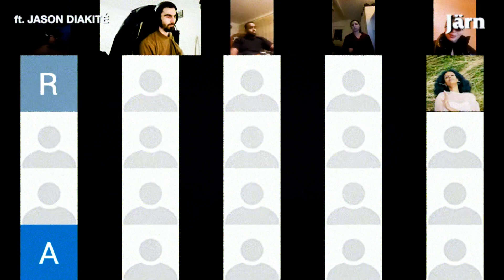[framåt talks.] #6 – Jason Diakité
FRAMÅT är kursen för dig som vill veta hur man arbetar sig in i musikbranschen genom ett independent-perspektiv. Ledd av Adam Taal bjuder kursen på mentorsledning av Adam tillsammans med genomgångar av branschens olika proffs och veteraner inom allt från att vara artist till producent, manager, a&r och mer.

"framåt talks." är en serie sit downs med kända figurer från svensk musikindustri.
Detta avsnitt gästas av en av sveriges mest igenkända artister Jason Diakité, annars känd som Timbuktu, som delar med sig av erfarenheter från 80-90talets hip hop kultur och hur han ser på utvecklingen och demokratiseringen av kulturen idag.